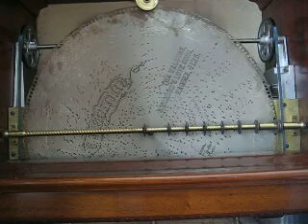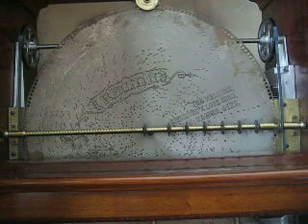Regina 27" music box - Die Walkure Love Song, "Winterstürme"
27" Regina playing "Die Walkure Love Song"